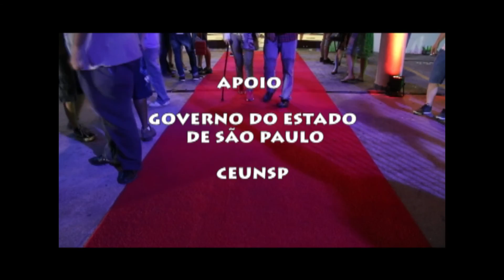BEM VINDO curta-metragem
Votorantim um cidade onde todos são BEM VINDO.
Documentário realizado durante a oficina
FILMANDO COM DSLR, para o Cinefeste.
 Direção e coordenação - Bruno Cecim